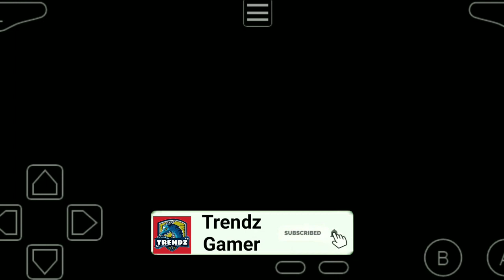Controlling Lorerei | Elite Four Part 1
Lorerei is the first of the elite four in Pokemon league. In this video We defeat Her and have fun with her.